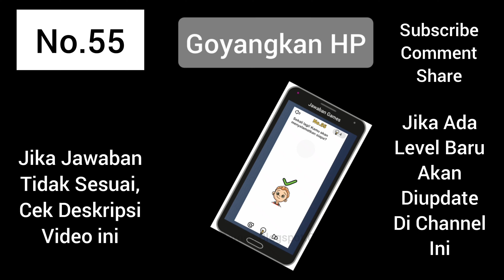Sekali Lagi! Kamu Akan Menyelamatkan Siapa? Brain Out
Sekali Lagi! Kamu Akan Menyelamatkan Siapa?: Kunci Jawaban Brain Out Level/Lvl/Lv/No 55 Terbaru (Bahasa Indonesia)

Pertanyaan Brain Out, Cara Menyelesaikan Brain Out, Soal Brain Out, Solusi Game  Brain Out & Kunci Jawaban Brain Out

Cara Menemukan Jawaban Yang Tepat:

Terkadang setiap handphone mempunyai pertanyaan yang berbeda pada setiap levelnya.

Agar mudah menemukan jawaban yang dicari, cari berdasarkan pertanyaan pada game tersebut bukan pada tingkatan level

Contoh, "1+2 berapa? Brain out"

Anda juga bisa mencarinya dengan mudah dalam web dibawah ini, lengkap dengan petunjuk + gambar dan video:

Game By: Focuss Apps di Android & Eyewind Limited di Apple